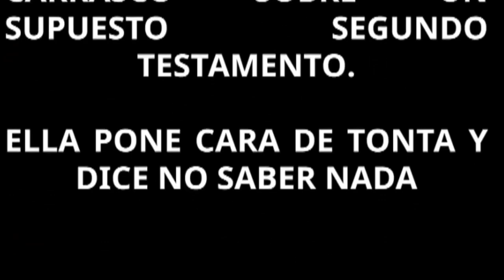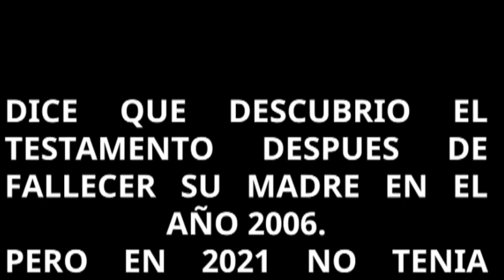Rocío Carrasco PILLADA MINTIENDO en el capítulo 9 sobre el TESTAMENTO